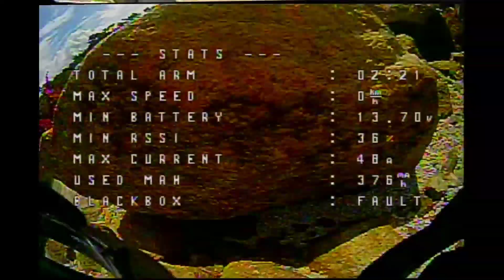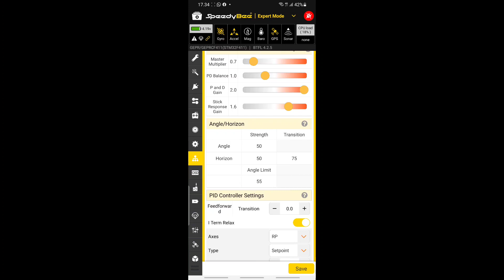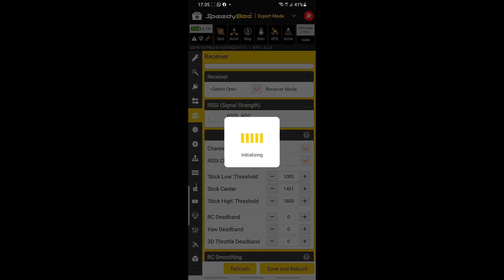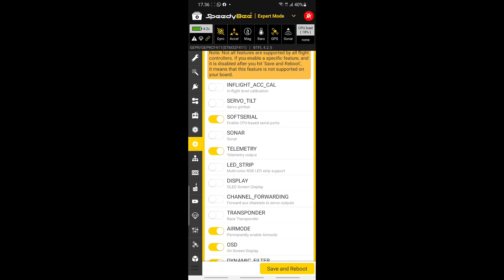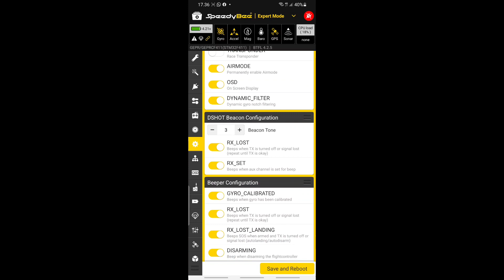Geprc Cinelog 25 Roll, Flip, Crash, RxLoss & PID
Terima kasih sudah meluangkan waktunya..
Supaya Kalau Al n El Upload bakalan ada Notifnya..
Semoga terhibur
"Regard's"